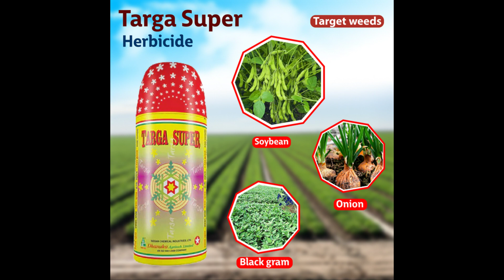dhanuka targa super,targa super herbicide,quizolofop ethyl 5%SL, vidio the advance kisan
soyabin ka nindanashak
targa super price
targa super uses
tarfa super dos
tarfa super ka chemical composition